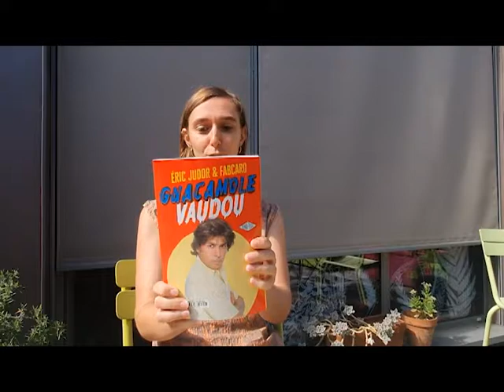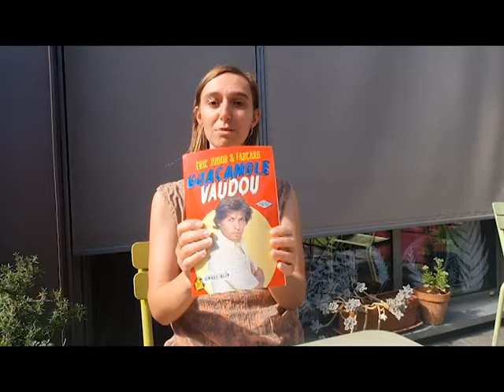Louise & Michel : Septembre 2022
Bien rentré des vacances ? Pour faire durer un peu plus le plaisir, on vous partage nos coups de cœur de l'été !